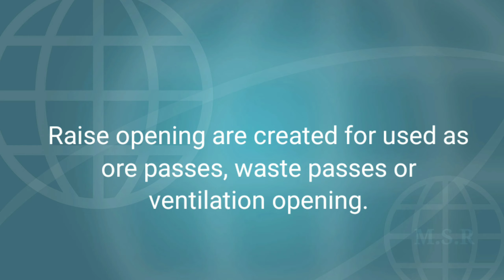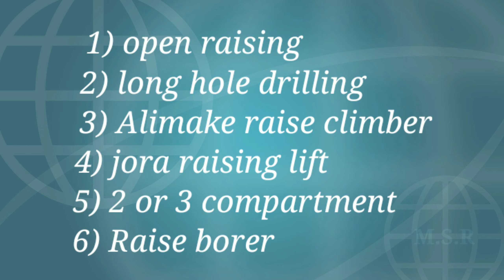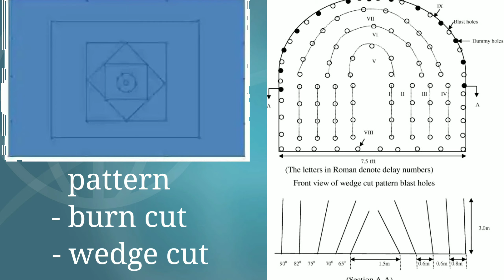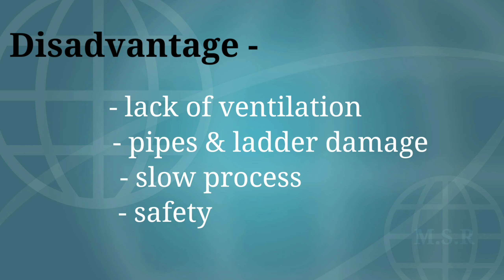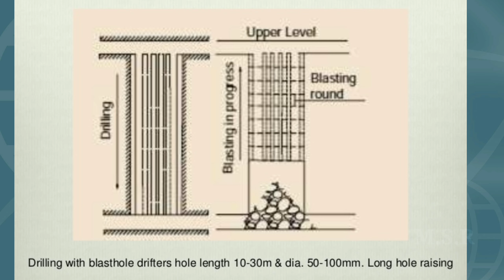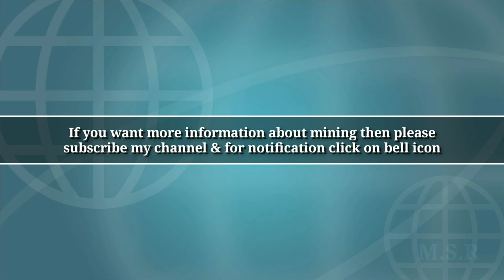Raising| Types| Underground Mines| Raise and winze | raising method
Hello Guys
Today I am covering video on Raising method and it's types (part-1)

Raising method used in underground mines ,mostly in metal mines to connect two main levels.

Raising is divided into two parts :
1) Raise
2) winze

-Raise means upward drivage
-Winze means downward drivage

Six types of raising have been done in U/G mines
1) open raising
2) long hole drilling
3) alimak raise climber
4) jora raise lift
5) 2 or 3 compartment
6) raise borer

1.51min - open raising
3.35min - long hole drilling

Queries like :
Raising method
Drilling pattern
metal mines
Blasting in mining